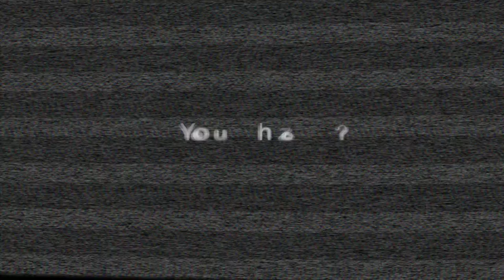ITZ wednesday Ep 5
In the Zone” is an expression used for achieving our highest performance level with little to no resistance. We all have reached that level at one time or another. Whether it was using our creative genius as in music or physical prowess as in sports, it originates from one power source that’s within us all.

This page is dedicated to those who wish to share stories of staying “In the Zone” to reach top performance, give advice, motivate and inspire others in the pursuit of life to always do their best.